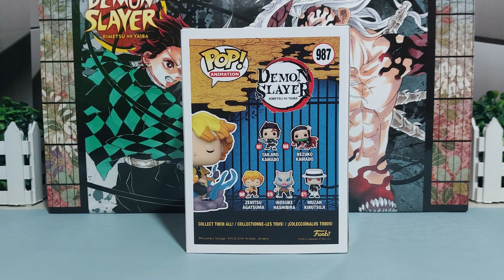Zenitsu Agatsuma (2021 Funimation Exclusive) Funko Pop! | Demon Slayer Box No.987 Unboxing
Catch Zenitsu using his First Form "Thunder Breathing Thunderclap and Flash". Also the first regular funko pop of Zenitsu is included in this video.

Zenitsu Agatsuma (Funimation 2021 Exclusive) | Box No.987 Funko Pop!